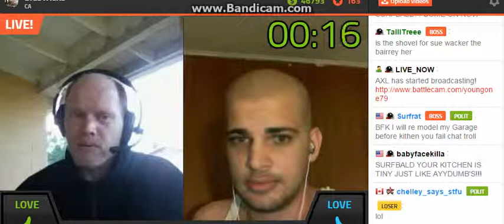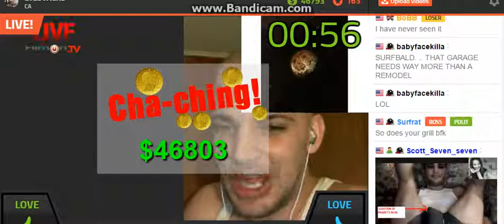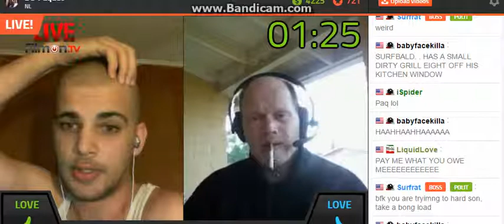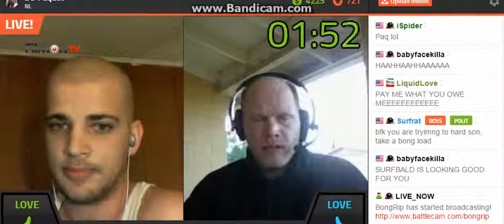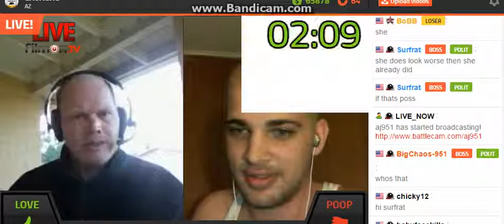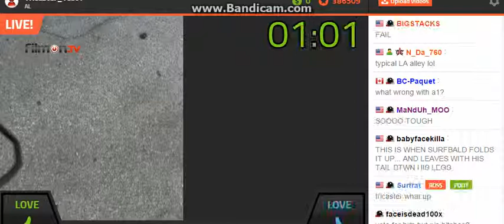0h L00k Cavach0'z Lil French Canuckian Br0tha